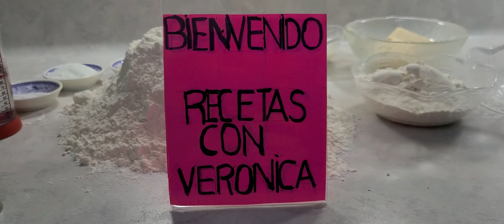📕Pan esponjoso te va a encantar¡¡Clases de panadería!!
1 kilo de harina todo uso
165 mililitros de leche entera
90 gramos margarina de panadería
1/2 taza de azúcar
1/2 cucarada de sal
1 huevo
250 mililitros de agua aproximadamente
Horno 350 grados aproximadamente por 30 minutos  siempre checando porque los hornos son diferentes
espero que hagan esta receta pero siempre vean el video para que hagan igual todo el proceso  esta super deliciosa para este año nuevo para que acompañen la cena de este año que pasen feliz año nuevo bendiciones 🙋‍♀️👩‍🍳☃️❄🌲